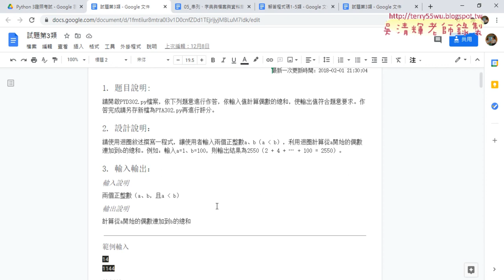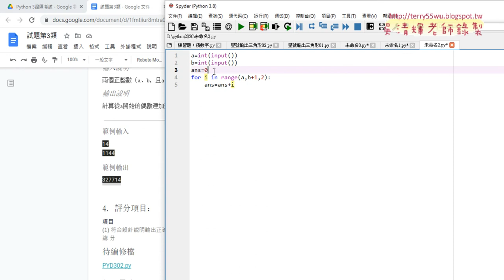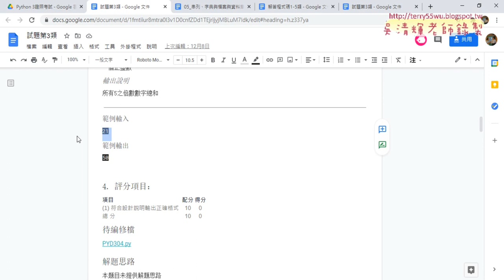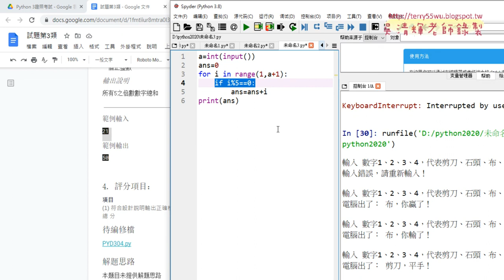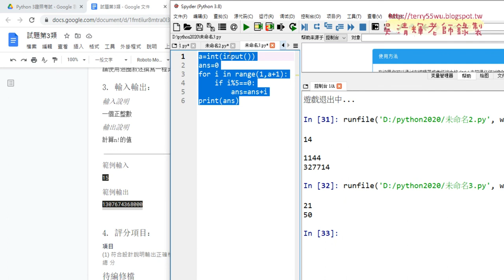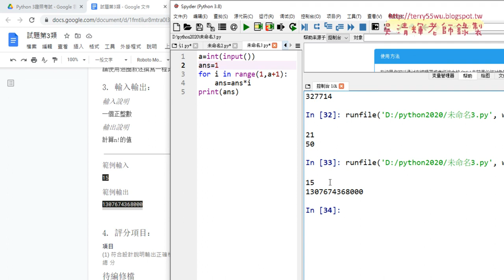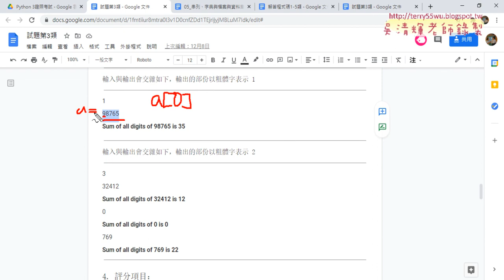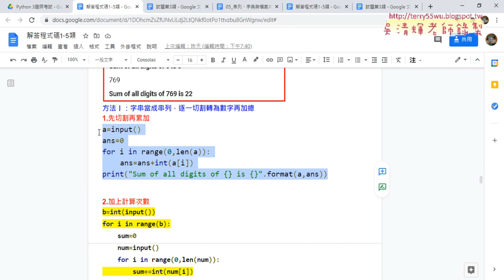06 補充證照考試題302到308題